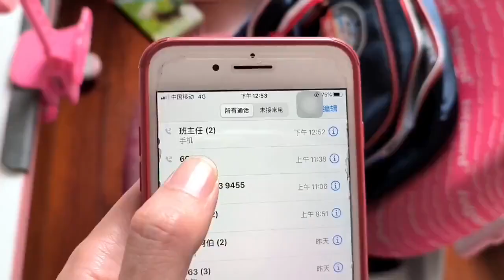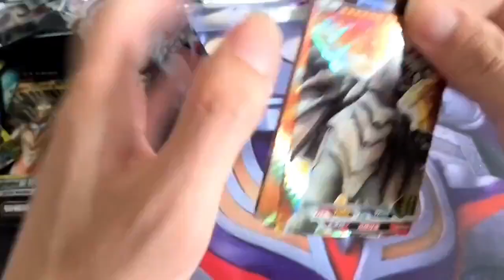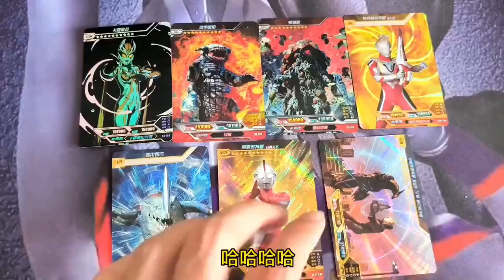晗晗上学忘带书包，爸爸打开里面全里奥特曼卡包，这回要挨骂了吧